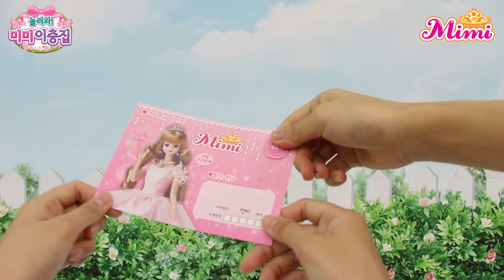[미미월드] 놀러와 미미 이층집! 장난감 인형 놀이 영상 Mimi playing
미미가 이층집으로 초대했어요!
"놀러와~ 미미 이층집~"
딩동~벨을 누르면 인터폰에서 미미가 나타나요!
“하트비밀번호네개 누르고 들어와~!”
하트비밀번호를 누르면 짜쟌~ 미미의 이층집이 열려요!
슈슈가 강아지 집에서 달려나와 멍멍 짖으며 반겨주네요!
일층은 거실이에요. 티비를 볼 수도 있어요. 왼쪽에는 주방이 있어요. 미미가 스파게티를 만들어준대요~ 예쁜 접시랑 뒤집개 등 아기자기한 주방 소품이 가득!
“이층으로 올라가볼래?” 계단을 타고 이층에 올라가면 미미의 침실이 나타나요! 침실을 뒤집으면 욕조로 변신! 너무 예쁜 미미의 이층집이에요!
미미 이층집에 놀러간 영상 함께 만나봐요!